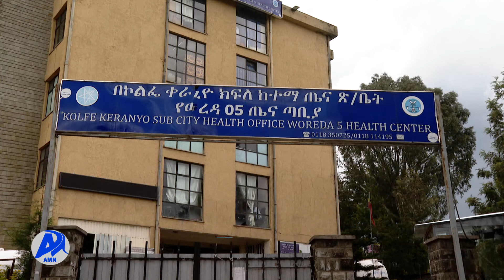የኮልፌ ቀራንዮ ፕሮጀክቶች ምረቃ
የአዲስ አበባ ከተማ ከንቲባ አዳነች አቤቤ በኮልፌ ቀራንዮ ክፍለ ከተማ ከ511 ሚሊየን ብር   ወጪ የተገነቡ  165 ፕሮጀክቶችን መረቁ፡፡

አዲስ ሚዲያ ኔትዎርክ ነሐሴ 4/2014 ዓ.ም